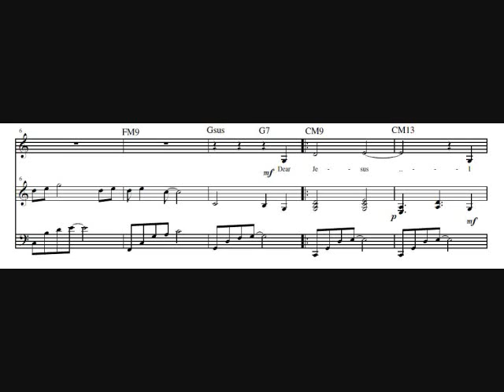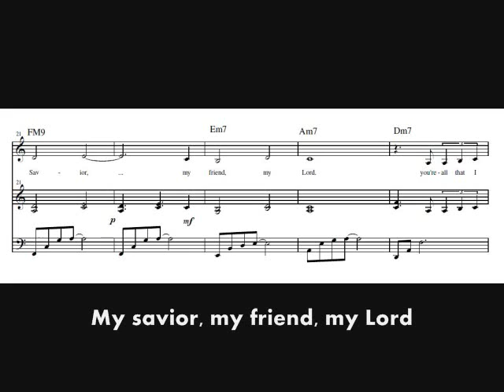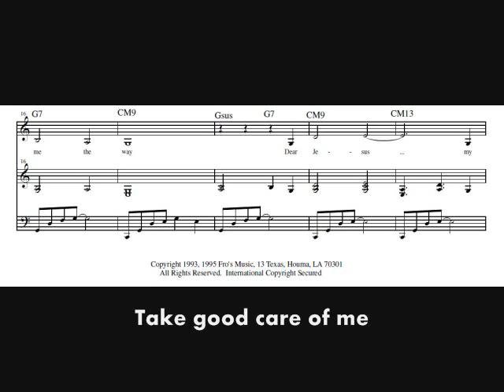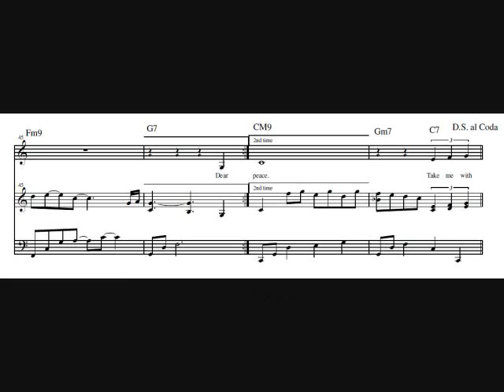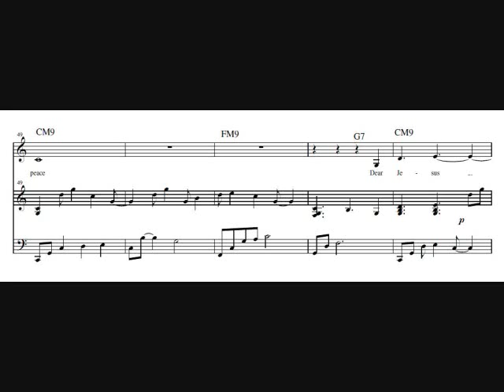Dear Jesus ○ Piano Score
DEAR JESUS

Words and music by Fr. J. Roel Lungay

Piano by Catherine Styron-Marx

Produced by Steve Thomas
Nashville, Tennessee

Mastered by Roy Tutor
Sound Garage Studio, Tagbilaran City

Piano Notation/Arrangement included

Lyrics to Dear Jesus

1
Dear Jesus, I love you
How I don't know
Please show me the way.

2
Dear Jesus, my Savior,
My friend, my Lord.
You're all that I want
And all that I need.

Refrain:
Take me with you, o Lord,
Carry me through
For in you, only in you
Can I find my peace.
Keep me in your goodness, Lord
This I pray
Yes, in you, only in you,

3
I come to you
Take good care of me.

4
Dear Jesus, I give you
My self, my soul -
All that I am and all that I'll be.

(Repeat Refrain twice)

Coda:
Dear Jesus, I thank you